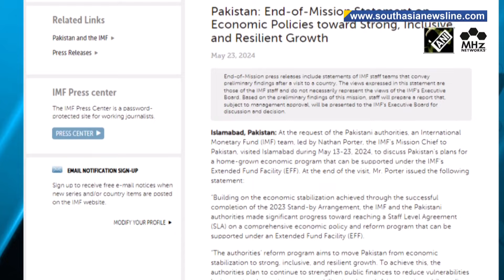PM Modi Himachal campaign | STaliban hails India-Iran Chabahar deal | Heatwave in South Asia & more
Taking a jibe at the opposition Congress party, Indian Prime Minister Narendra Modi on Friday sharply criticized the party's employment and reservation policies and accused it of having shut the doors of development.The IMF has said it has made significant progress towards reaching an initial agreement for funding to Pakistan, however experts say such cosmetic arrangements are not in Islamabad’s favor.Taliban’s spokesman Zabiullah Mujahid on Thursday heaped praise on the Chabahar port deal as he said it will reduce its dependence on Pakistan’s Karachi port for Afghanistan’s trade needs.Sri Lanka cabinet spokesperson Bandula Gunawardena on Thursday said that President Ranil Wickremesinghe has no plans to amend the Constitution to extend his term of office or hold a snap general election.Bangladesh Prime Minister Sheikh Hasina on Thursday said that she was offered a hassle-free re-election in the January polls provided she allowed a foreign country to establish an air base in the country.As parts of South Asia grapple with an unprecedented heatwave, a vast majority of laborers in India and Pakistan are struggling to work in scorching temperatures.

South Asia Newsline - May 24, 2024 News Bulletin:

-PM Modi slams Congress on employment policies, seeks support for BJP's third term
-Taliban supports Chabahar Port as distinct alternative to Karachi
-Bangladesh PM alleges ‘white man offered her smooth return to power in exchange of air base’